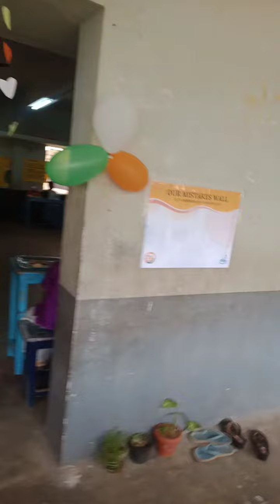class room function